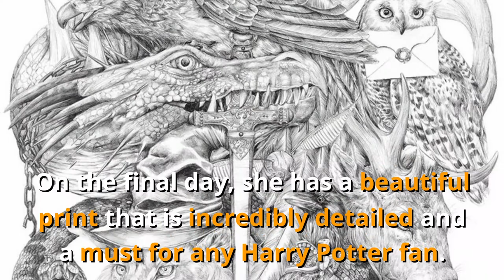Artist Spends 2 Weeks Working on an Illustration Using a Ballpoint Pen. I Can’t Believe My Eyes!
A talented 19-year-old artist, Savannah Burgess, creates incredible Illustrations but what makes some of them even more incredible is that she uses only a ballpoint Bic pen to create unbelievable works of art. She begins with a rough sketch and painstakingly draws in the details to create elaborate and beautiful prints.

For this project, she decided to grab elements from the Harry Potter universe such as Basilisk, Fawkes, and Sword of Gryffindor and creates a print appropriately named ‘Potter’. She took pictures highlighting each step of the process and the finished product is truly amazing! Her sketchbook must look incredible!

Follow Savannah Burgess on her social media channels or purchase her prints on Etsy:

Top 23 Super Mario and Luigi Costumes That Will Make Nintendo Fans “Press Start” on Halloween

Top 73 Dankest Back To School Teacher Memes That Are Even Funnier and Humorous If You’re a Teacher

This Tiny Japanese House May Look Like a Small Space...But, Then You Look Inside! Tiny House Living!